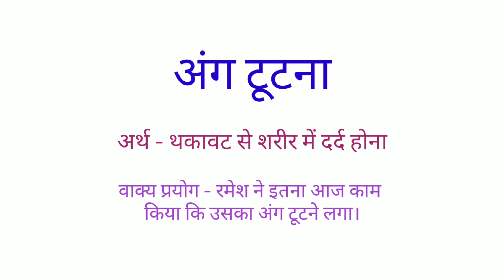Ang Tutna Muhavara